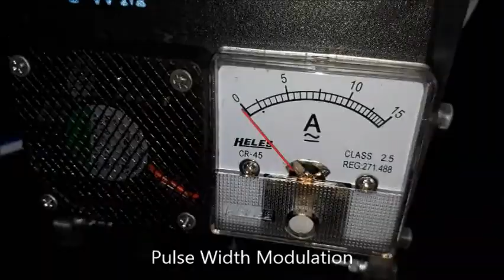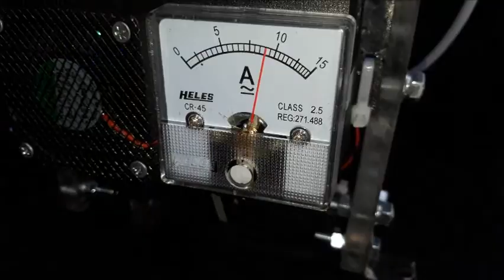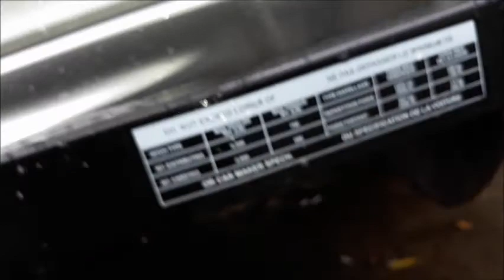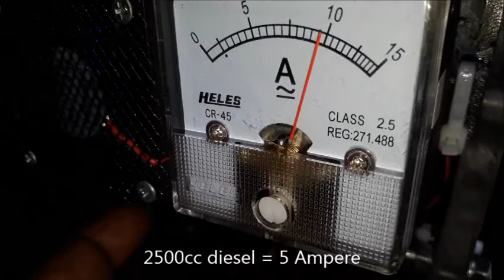Fuel saver HHO Joko Energy on Mitsubishi All New Pajero Sport Dakar 2017 (9th)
Saving fuel "Joko Energy Indonesia" on these Mitsubishi All New Pajero Sport 2017 using HHO reactor which decompose water (H2O) into HHO or oxyhydrogen gas.

Penghemat bbm "Joko Energy Indonesia" pada Mitsubishi All New Pajero Sport 2017 ini menggunakan reaktor HHO yang menguraikan air (H2O) menjadi gas HHO atau OxyHydrogen.